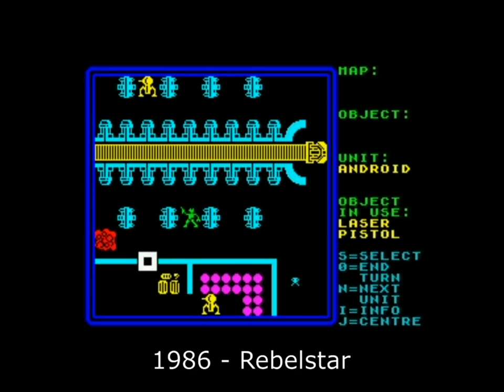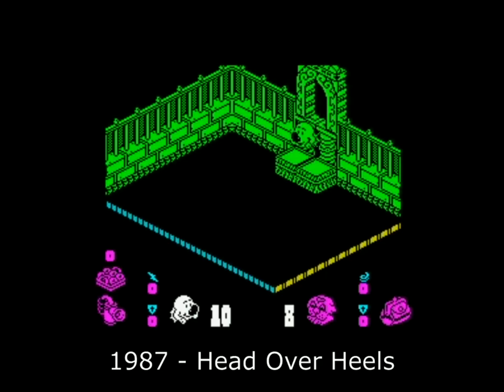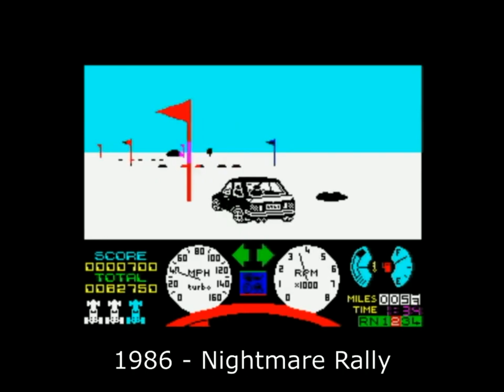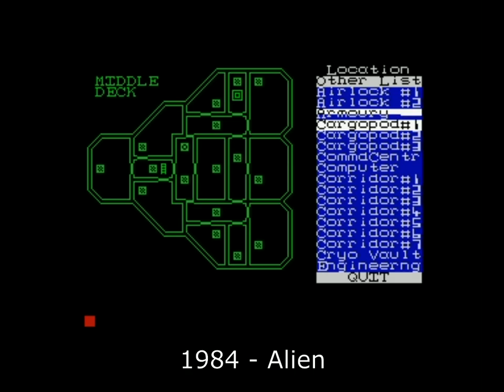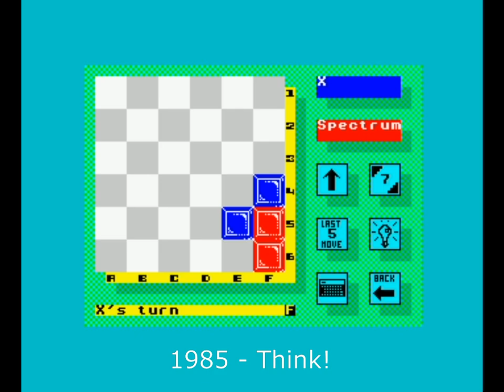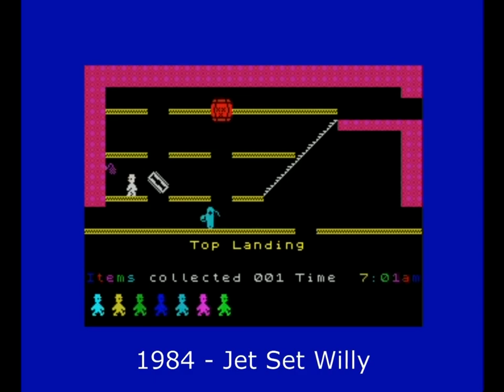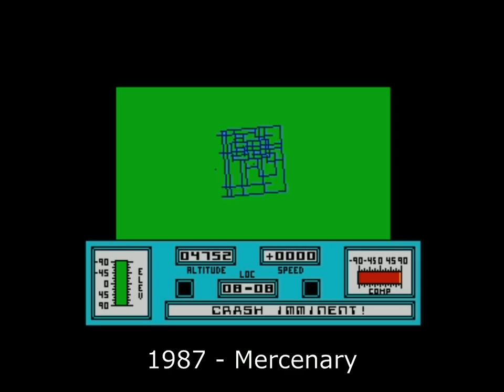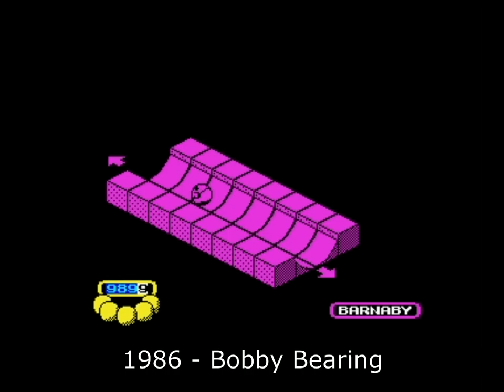ZX SPECTRUM: 500 GAMES from 1982-1993 part 1/5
Can't remember the name of your old favourite game...?? Then find it here :) and do you know all the 500 games..?? Take a trip down memory lane and enjoy. This is the channel with the biggest ZX SPECTRUM support and 1000s of videos. We have spot on all the latest news in GAMES, DEMOS, AY CHIPTUNES, BEEPER CHIPTUNES, PIXEL ART etc. etc. We also feature new re-releases of modified games and retro gaming of classic games, and for your pleasure download links are included in all our videos.

Check out the channel's playlist for many more compilation videos!